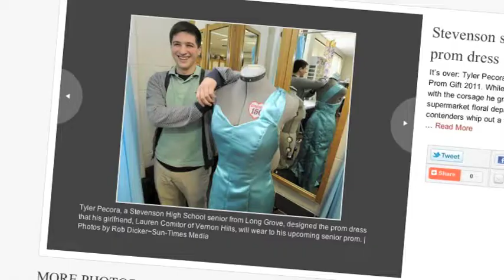Boy Designs Date's Prom Dress